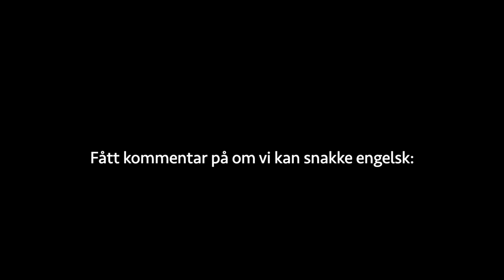Tilbake på FHS ⎮ Karantene, kjøkkentjeneste og brukket bein?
Hei og velkommen skal du være! I denne videoen er vi tilbake på folkeøgskolen etter juleferien, hvor vi filmet de siste dagene av karantenen, og de første dagene ute derfra. Vi får høre fra Camilla som ikke lenger går på skolen, og Amalie skader foten i en akeulykke. Håper du liker videoen!